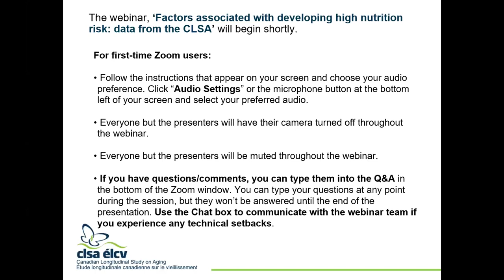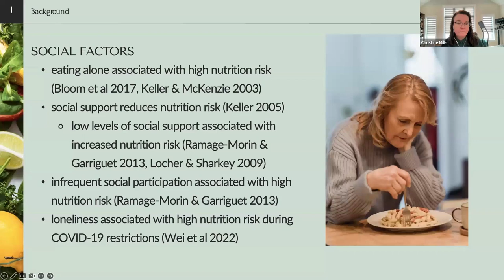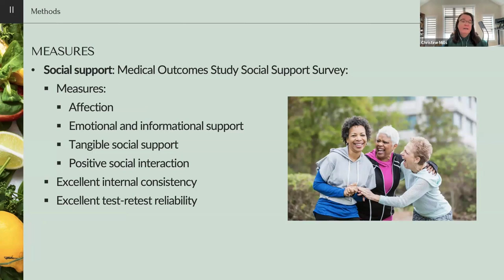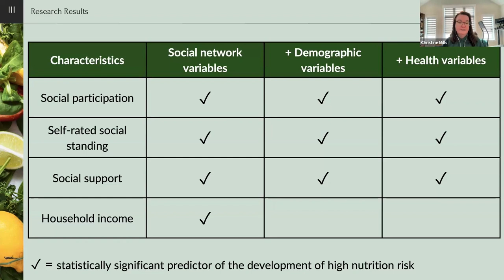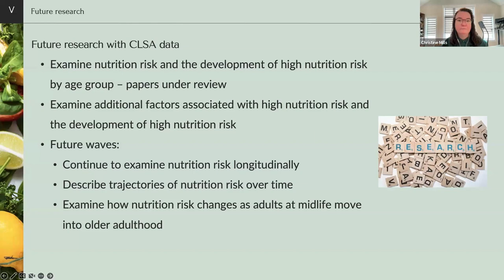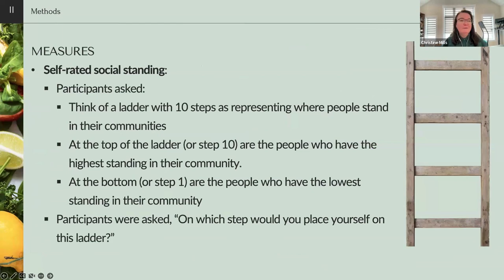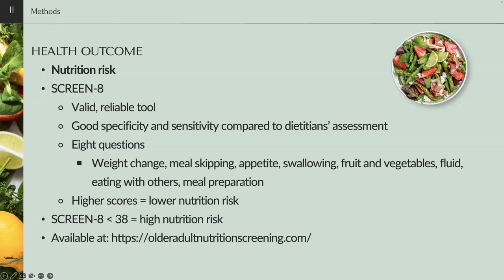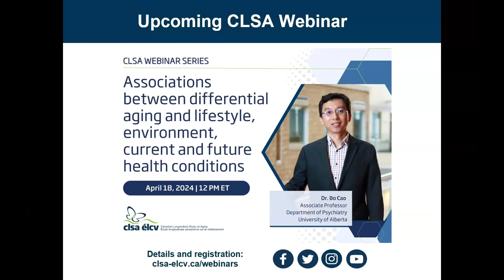Factors associated with developing high nutrition risk: data from the CLSA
High nutrition risk — the risk of poor dietary intake and nutritional status — is present in one-third of community-dwelling Canadians aged 45 and older. High nutrition risk can lead to frailty, hospitalization, poor quality of life, malnutrition, and death. Research exploring the factors associated with high nutrition risk can help inform policies and programs designed to prevent the development of high nutrition risk and provide guidance on who should be screened proactively and for early intervention.

This CLSA webinar, presented Tuesday, March 19, was presented by registered dietician Dr. Christine Mills, a Provost’s Interdisciplinary Postdoctoral Scholar in the Department of Kinesiology & Health Sciences at the University of Waterloo. The presentation explored social, demographic, and health factors related to the development of high nutrition risk using baseline and first follow-up waves of CLSA data.

Dr. Christine (Chris) Mills is a registered dietitian and she completed her PhD in Aging & Health at Queen’s University in June 2023. She is currently a Provost’s Interdisciplinary Postdoctoral Scholar at the University of Waterloo in the Nutrition and Aging Lab led by Dr. Heather Keller. Christine’s research examines nutrition risk in older adults and the nutrition education needs of older adults and interprofessional healthcare providers. Her dissertation research explored nutrition risk in community-dwelling Canadian adults at midlife and beyond using data from the Canadian Longitudinal Study on Aging. Her other research interests include naturally occurring retirement communities, interprofessional primary care, weight bias, food insecurity, and unpaid caregiving. Chris completed her undergraduate studies in applied human nutrition at the University of Guelph, and her Master of Public Health in nutrition and dietetics and dietetic internship at the University of Toronto. Chris has work experience in interprofessional primary care, primarily in Community Health Centres, and in public health.